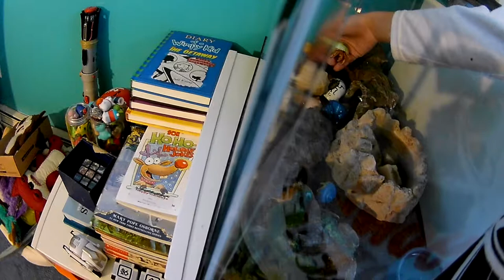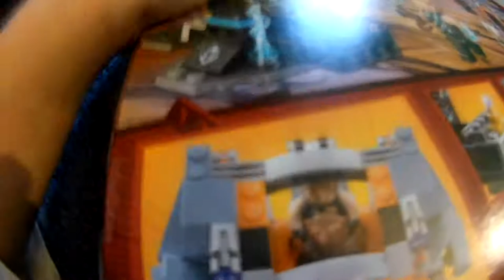Bathing my Hermit Crab's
Hope you enjoy me giving my Hermit Crab's a bath